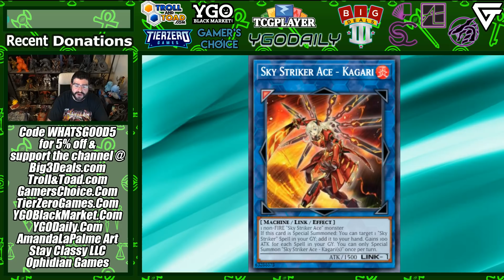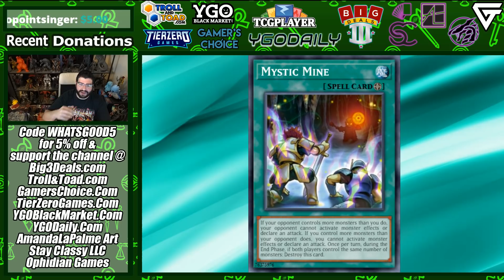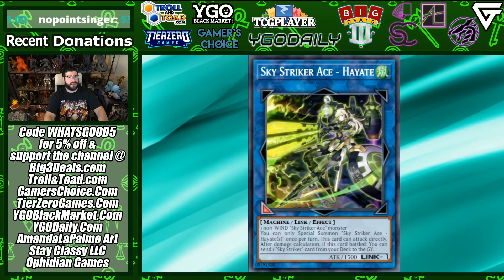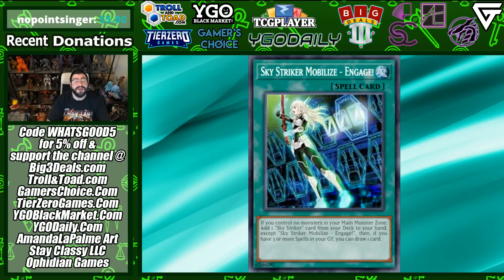Why I HATE Sky Strikers Being Back In The Yu-Gi-Oh Meta